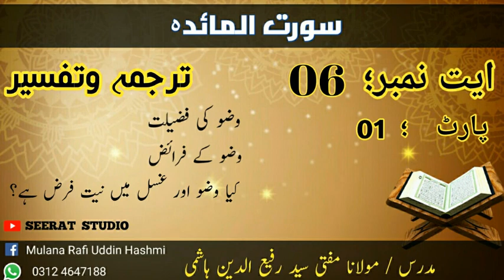Surahalmaidhayatno06 Surah al maidah ayat no 06/ترجمہ وتفسیر /سورہ المائدہ ایت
Surah al MAIDAH AYAT NO 06/سورہ المائدہ ایت نمبر
مولانا سید رفیع الدین ہاشمی صاحب

SEERAT STUDIO یہ ایک اسلامک یوٹیوب چینل ہے ا
اس میں آپ ترجمہ وتفسیر /
 اسلامی تاریخ / سیرت انبیاء /
اسلامی واقعات /قدرتی مناظر /
معلومات / کے ساتھ اڈیوز /ویڈیوز
 دیکھ اور سن سکتے ہیں

ہماری یوٹیوب چینل سبسکرائب کرکے
 قرآن وسنت کی ترویج میں ہماری مدد کریں ۔